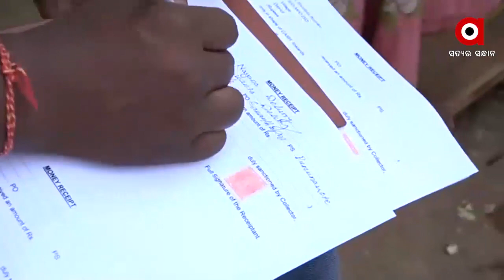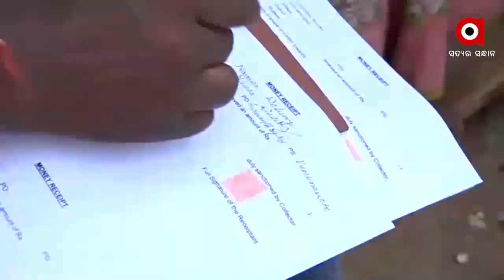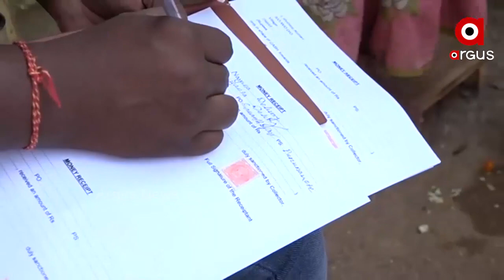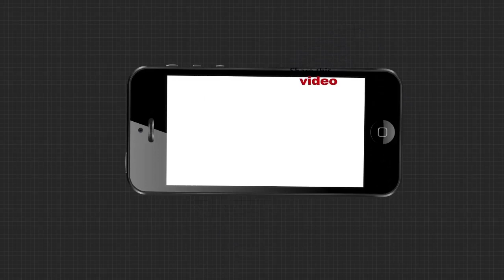Argus Update News 7Am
ମହାବାତ୍ୟାକୁ ପୁରିଲା 21 ବର୍ଷ… ବାଲେଶ୍ବରରେ ବନ୍ଦ ସିଟି ବସ୍‌...କୁଆଡେ ଗଲା ରାଜ୍ୟ ସରକାରଙ୍କ ପିଆଜ ମିଶନ?...ରାଜ୍ୟର କିଛି ସ୍ଥାନରେ 2ରୁ 3 ଡିଗ୍ରୀ ହ୍ରାସ ପାଇଲା ମୌସୁମୀ ବାୟୁ..